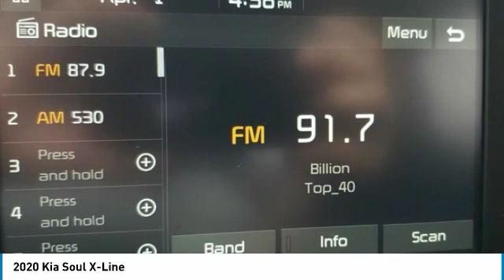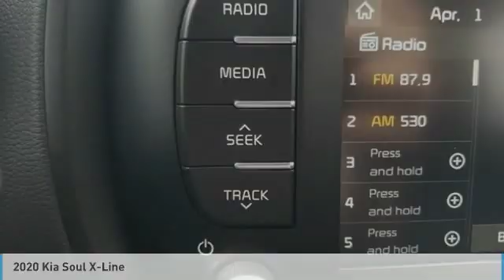2020 Kia Soul X-Line FOR SALE in Kingwood, TX L7720729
Stop in today for a test drive of this N 2020 Kia Soul

You'll love this 2020 Kia Soul. This is a 4d hatchback you'll want to take home. Call and get in touch with Parkway Family Kia directly, and be the first to open the 4d hatchback door today!